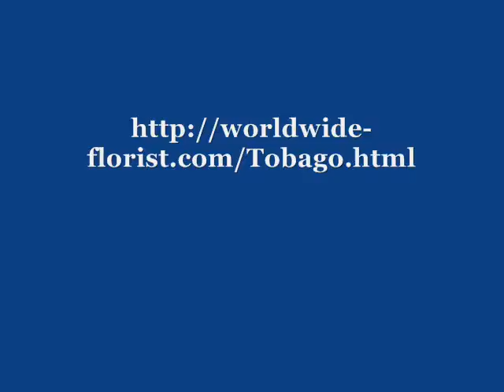SEND FLOWERS AND GIFTS TO TOBAGO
We offer the most complete florist service--and,
satisfaction is always guaranteed.